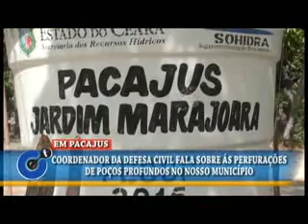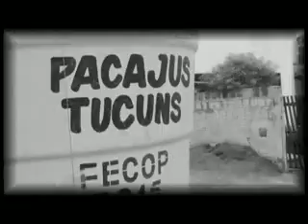Em Pacajus-CE/ Coordenador da defesi civil fala ao programa Ponto a Ponto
Em entrevista a TV Guarany/web quarta feira (16) o coordenador da defesa civil de Pacajus Antônio Nilson falou sobre a perfuração de novos poços artesianos e instalação de chafarizes.
Reportagem: Chico Neto. Imagens: Lucier Costa.